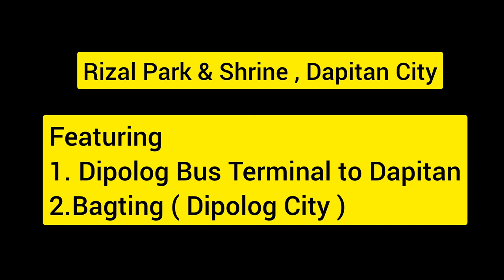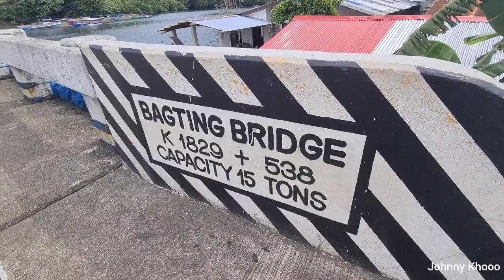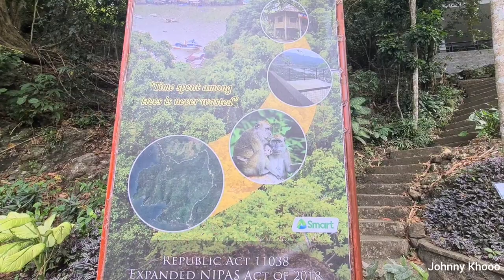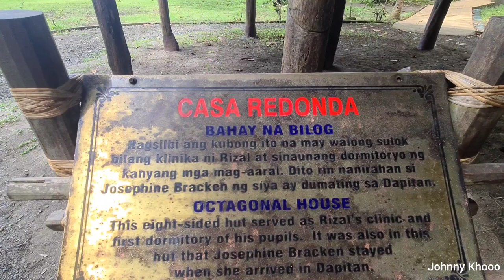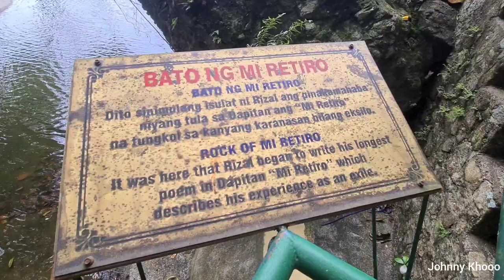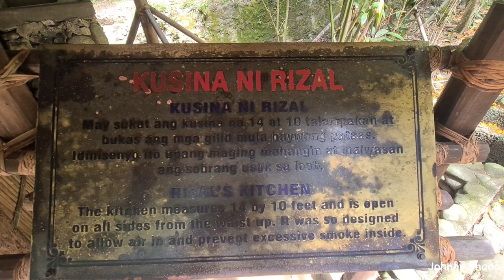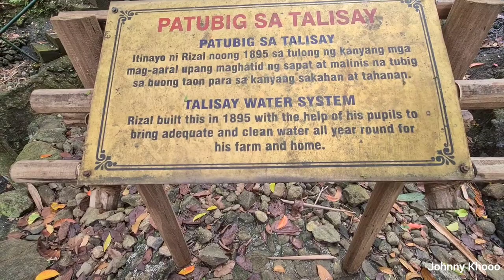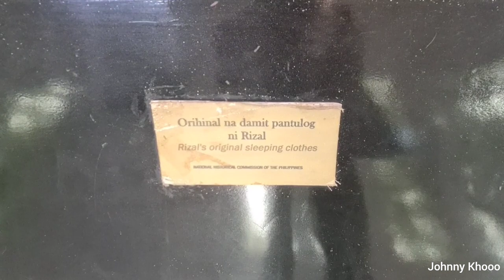Rizal Park & Shrine ! Ganito kalawak ang Bahay ni Rizal ! Dapitan City Zamboanga Del Norte Tour